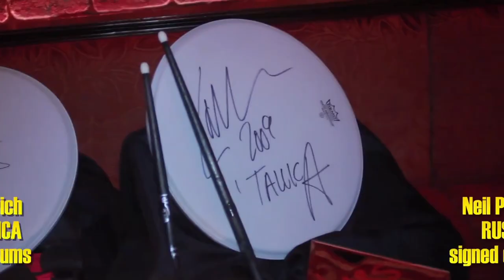Neil Peart Helps Ari Gold, Adrian Grenier for Music Education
Power Saves the Music is an auction created by my movie "Adventures of Power" to support the Vh1 Save the Music Foundation, which is working to preserve music-education in public schools.  We had raised enough to help the Foundation restore a full music program, and here Adrian and I visit the talented young musicians of Jersey City 3 in whose good hands the new instruments have fallen. It was a real treat for us -- Thanks to the boys and girls and fabulous faculty for the kindness and stellar performance! Also, special thanks to Adrian Grenier, Daniel Brusilovsky, Lauren Auricchio, and Anne Bernstein!

"Adventures of Power" is a comedy about air-drumming and the American Dream, and the idea for the auction came about in a conversation I had with Rush drummer Neil Peart about the importance of music education in the development of the human brain and soul.  This interview is also available on the Power DVD

The following artists have generously donated items or time to this incredible auction. (In alphabetical order):

ADAM CAROLLA SHOW
ADRIAN GRENIER
AEROSMITH
AMANDA PALMER
ANNIE GOLDEN
ARI GOLD
BAD COMPANY
BILLY AMENDOLA
BRIAN VIGLIONE
BROKEN SOCIAL SCENE
CHICKENFOOT
CHIU CHI LING
DAVID POE
DAVID WAIN
DRESDEN DOLLS
DW DRUMS
ETHAN GOLD
GARFUNKEL & OATES
GOGOL BORDELLO
JANE LYNCH
JIMMY JEAN-LOUIS
JOEY KRAMER
JOHN MAYER
JOHN WATERS
JUDAS PRIEST
JULIA NUNES
KALA UKES
KE$HA
LANIKAI
LARS ULRICH
MARIO CALIRE
MARKY RAMONE
MODERN DRUMMER MAGAZINE
METALLICA
NEIL HAMBURGER
NEIL PEART
NICK KROLL
ONITSUKA TIGER
OZOMATLI
PEARL DRUMS
PHISH
PINK MARTINI
RHYTHM TRADERS
RINGO STARR
RUSH
SAMANTHA MALONEY
SARDI'S
SHEPARD FAIREY
SHOSHANNAH STERN
SIMON KIRKE
SOKO
SOULTONE
STYX
TAMA
TERRY BOZZIO
THE HONEY BROTHERS
TIFF RANDOL
TIM & ERIC
TODD SUCHERMAN
VEGGIE GRILL
WEEN
WEEZER
WILCO
ZILDJIAN

for footage for the original auction video, for the music, and the illustrious Indie Workforce (Noboru Ito, Adrienne Garcia, Mo Azmi, Steven Soria, Adora Lopez, and Noboru Ito once again) for putting it all together.  Thanks to all the drum and ukulele companies that provided instruments to be signed. Thanks to the artists, and thanks to you!!

Someone bought an air-drum lesson for $1100!

PS. I'm a real person and I'm not an agent. (Yes, my name was "borrowed" by a TV show, and no, I was not paid for it.) AND I make movies and play ukulele! Thanks!

Ari Gold's first feature film Adventures of Power, an epic comedy about air-drumming & the American dream, is available here and on Showtime.

Ari has won a Student Academy Award and dozens of international prizes for his short films and music videos.  As an actor, Ari stars in "Adventures of Power," and won "Stoner of the Year" from High Times Magazine.  He sings and plays ukulele in The Honey Brothers (with Adrian Grenier) and Gold Brothers (with his twin brother Ethan).